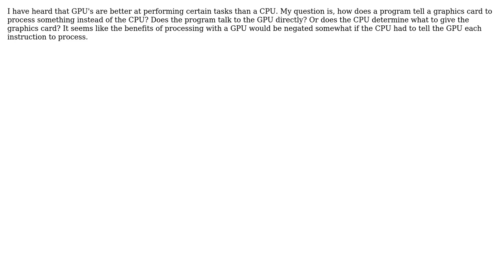Software Engineering: How does a program talk to a graphics card?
With thanks & praise to God, and with thanks to the many people who have made this project possible! You are responsible for your own actions.